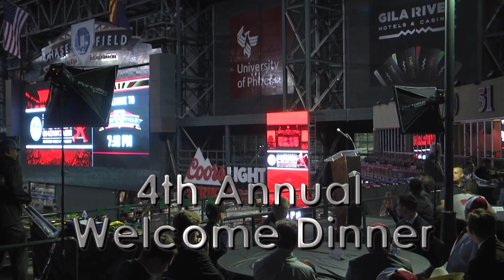Top Texas Prospect (2024) - Jack McGoldrick - 4th National POWER SHOWCASE - Chase Field 2019.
Top Texas Prospect (2024) - Jack McGoldrick - Participating in the 4th National POWER SHOWCASE Home Run Derby - November 15th through the 17th - Chase Field - Phoenix, AZ.